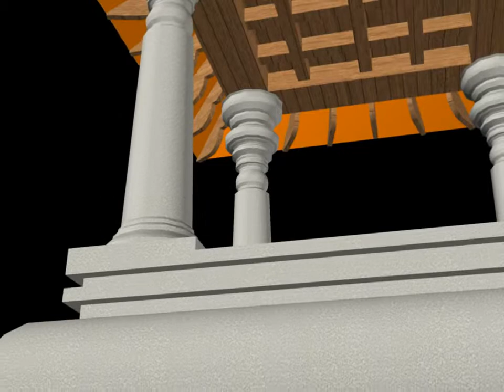NAMASKKARAMANDAPAM ANIMATION.wmv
THIROOR  PARTHASARATHI  TEMPLE VIDEOS